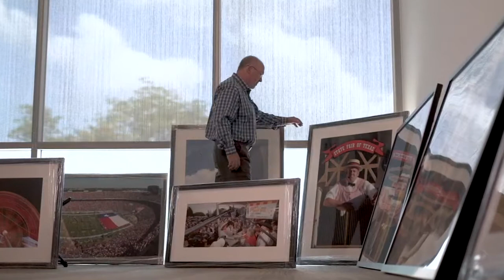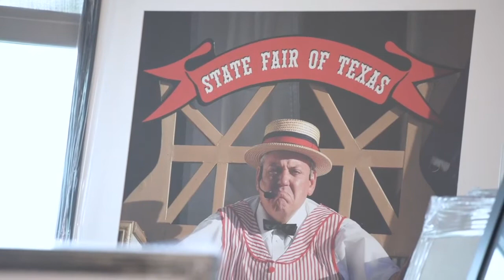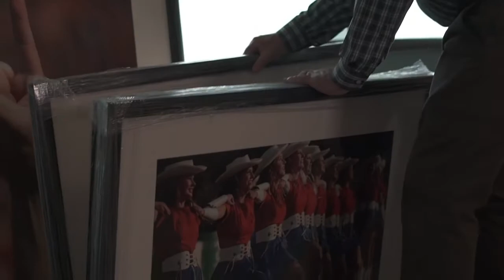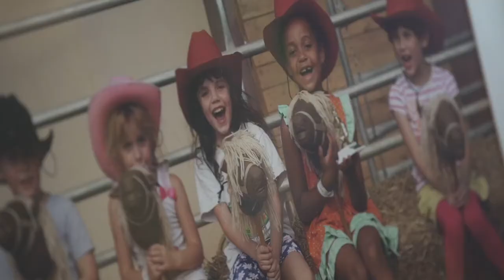State Fair of Texas Photographer Kevin Brown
Photographer Kevin Brown has captured 16 years of beautiful memories from the State Fair of Texas. In 2019 his photos will be on display for fairgoers enjoy.